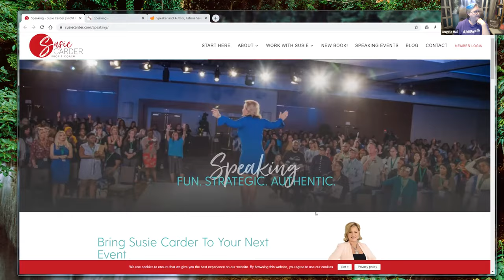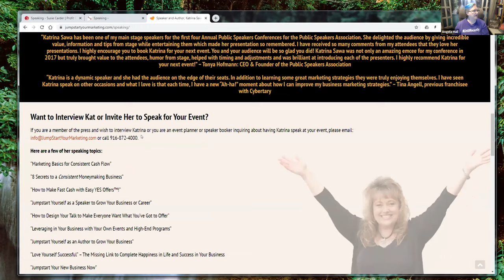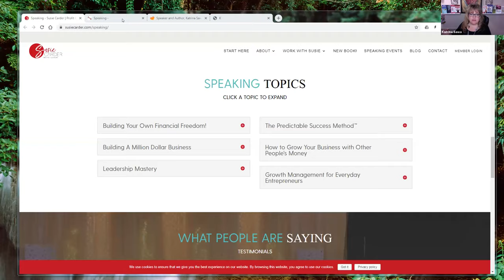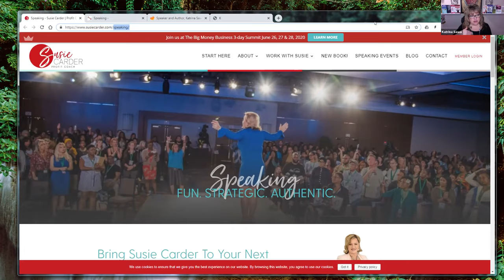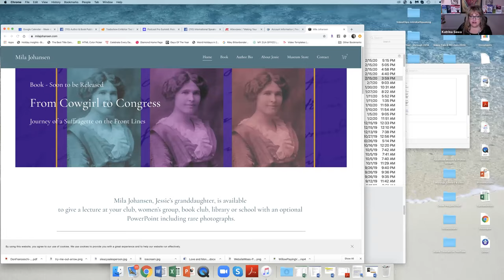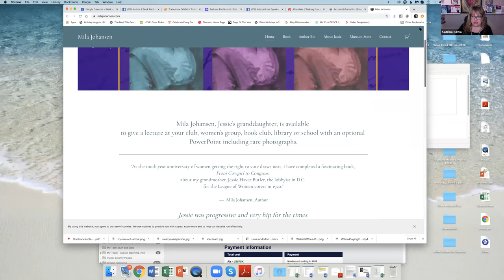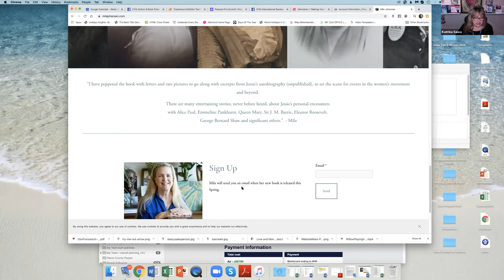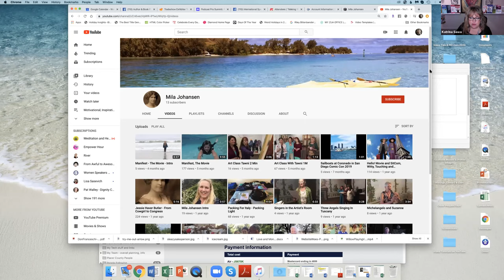Making Your Website Speaker Worthy - ISN Webinar Mar 2020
On this webinar, we had a very lengthy discussion about some key things speakers need to have and do on your website these days if you want speaker bookers to take you seriously and if you want them to contact you. and I also gave tips on website layout, hosting and functionality in general plus ONE member got a live hot seat about what she could do to improve her website. Everyone in attendance said they got ideas for their own sites too so go listen back to this one if you’re a speaker, author or entrepreneur of any kind!

For upcoming webinar dates and info about the Int’l Speaker Network go

Learn the 6 Steps to Jumpstarting Yourself as a Speaker

1) Become a member in the Int'l Entrepreneur Network - this community is over a 100 members now and is a great place to get feedback on your business, ideas, resources, joint venture partners, clients even too and the opportunity to promote your business! For just $7/mo you'll get access to 3 zoom group mastermind calls every month - yes, this is amazing and inexpensive, I know! No catch!! My mission is to help thousands inside this community, please join and learn what you need to know to grow your business smarter not harder.

2) Enroll for one of my upcoming live training events - they are the best business building events in the industry! You learn a ton about all kinds of ways to startup, grow, market and monetize your business. There are 3-6 events each year, find out more and how you'll benefit, go here now

3) Come have a conversation with me... trust me, you DO NOT NEED TO BE "READY" before doing this, in fact it's better if you aren't! I save thousands of entrepreneurs every year, thousands of dollars and months or years of time in the first stages of your business because I give you the "reality check" of what you need to know, learn, or implement in order to make more money FAST.

Katrina Sawa
International Best-Selling Author of
Jumpstart Your New Business Now